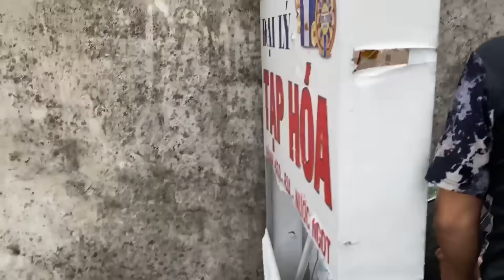Tập 13 : Mang Trống ra cổng nhà em gái xinh Troll để đi học từ 12h trưa | Tùng Bỏng - Kiên Chổi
Tập 13 : Mang Trống ra cổng nhà em gái xinh Troll để đi học từ 12h trưa và Cái Kết | Tùng Bỏng - Kiên Chổi

© Bản quyền thuộc về
© Copyright by TungBong ☞ Do not Reup